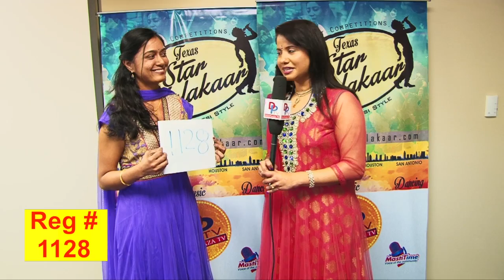TSK Sanantonio Backstage # 1128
Performance category- Classical singing
Age Category- 19+ yrs